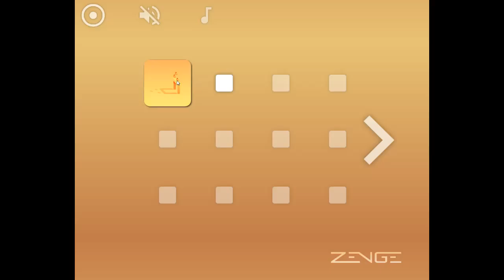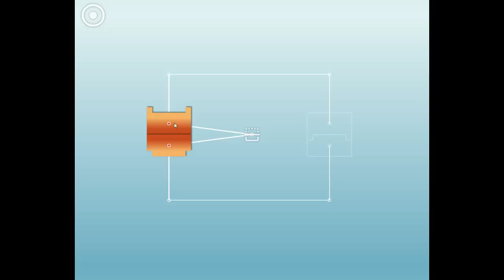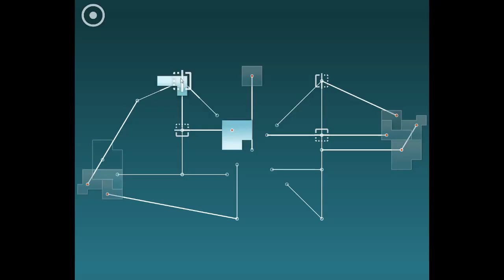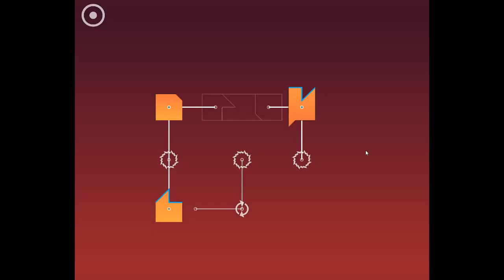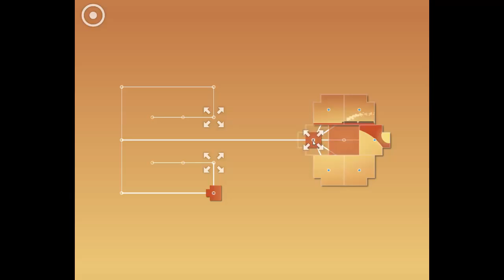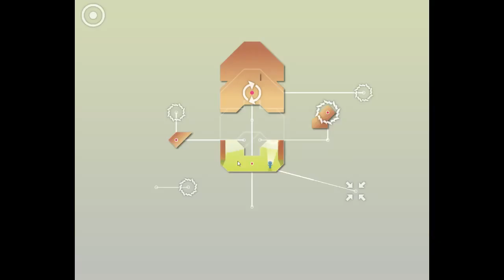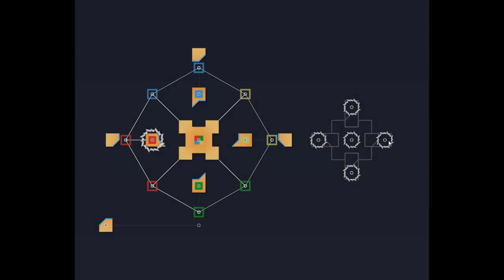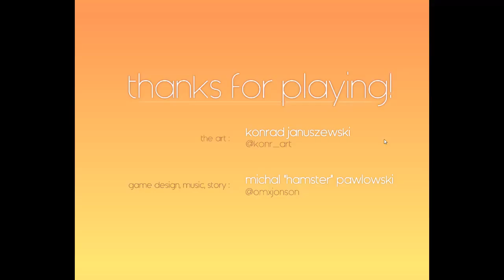Zenge PC Gameplay (Full Playthrough)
Full playthrough of Zenge for the PC.